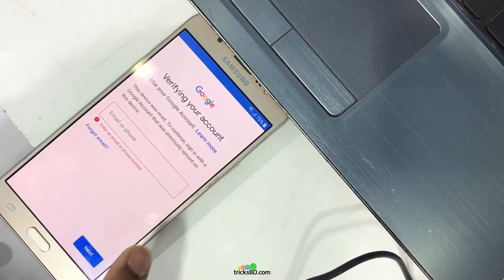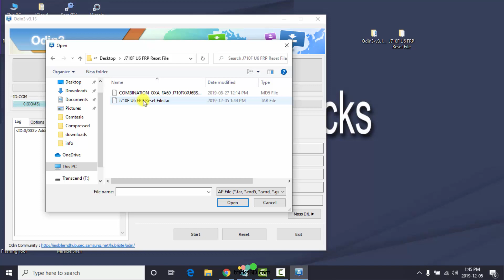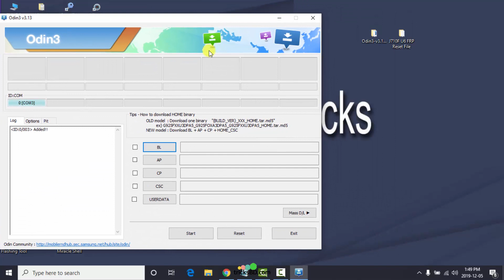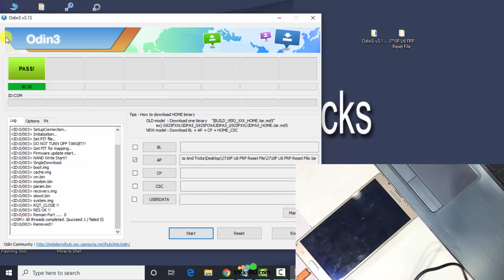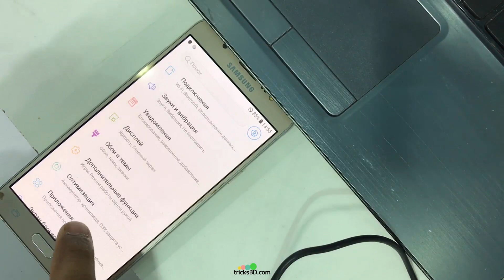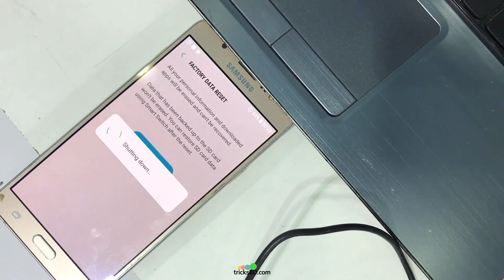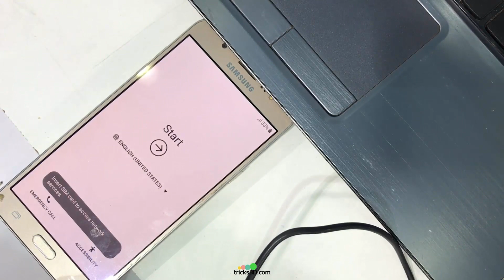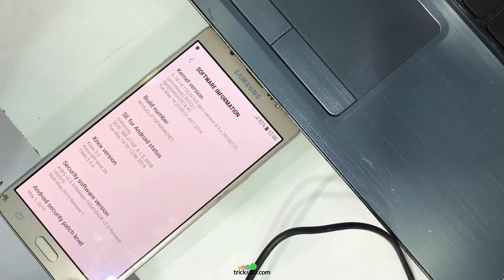J710F U6 FRP Lock Reset File | SM-J710F U6 Google Account Removed By File